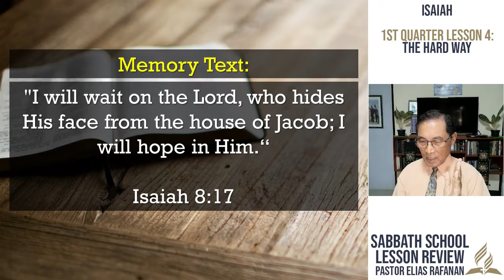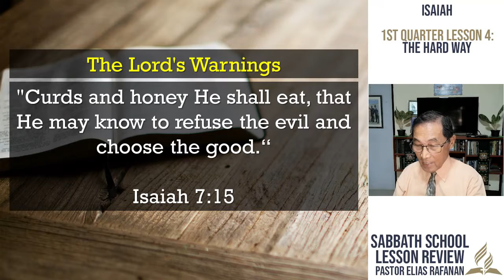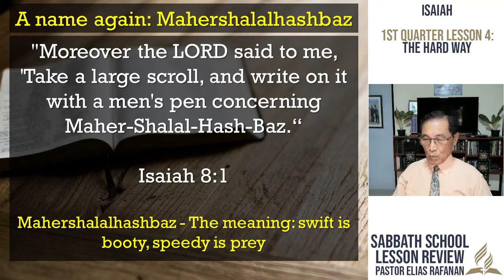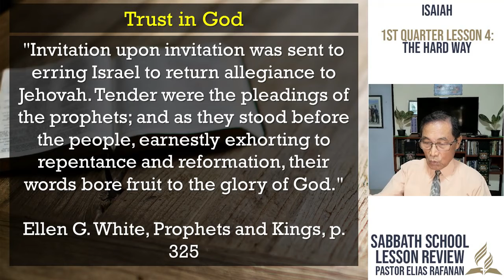Sabbath School Lesson Review 1st Quarter 2021 Lesson 4: The Hard Way